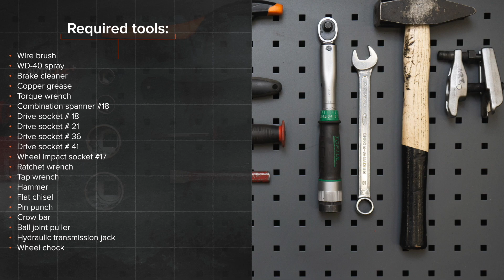Cum se înlocuiește pivot roata din față pe PEUGEOT 307 (3H) [TUTORIAL AUTODOC]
Cum se înlocuiește pivot roata / suport sferic din față pe PEUGEOT 307 1 (3H) 2.0 Break 2002–2009 [TUTORIAL AUTODOC]

Pivot roata pentru automobilele PEUGEOT 307 Estate (3E) (03.2002–12.2009) / PEUGEOT 307 Hatchback (3A/C) (08.2000–04.2012) / PEUGEOT Partner II Van (04.2008–...) / CITROËN C4 I Picasso (UD) (10.2006–08.2013) / CITROËN Berlingo II Van (B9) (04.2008–...) se înlocuiesc de regulă după una și aceeași procedură.

Toate tutorialele video și pdf despre înlocuirea pieselor PEUGEOT 307: descărcați și vizionați pe AUTODOC CLUB

0:00 — PEUGEOT 307 – pivot roata / suport sferic: tutorialul de înlocuire pas cu pas
1:16 — Deșurubați elementul de fixare ce conectează rotula suspensiei la brațul de control al suspensiei.
2:29 — Scoateți articulația sferică.
2:50 — Instalați o articulație sferică nouă.
4:33 — Strângeți elementele de fixare de jos ce unesc telescopul amortizorului de portfuzetă.
5:36 — Înșurubați bolțurile roții.